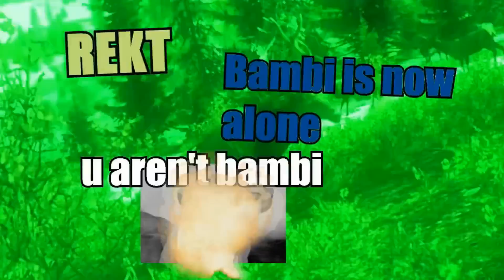ON VA CHASSER L'CARIBOU !!! - Ep.4 - Big Game Hunter avec Bob Lennon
Venez traquer le Caribou avec le Lennon dans les forêts américaine ! Bière, accent du texas, gros fusil et pseudo-respect de la nature... Tout est présent pour vous faire ressentir le plaisir de tirer sur des ballons à une fête foraine !! BOOM HEADSHOT !!!

Vous pouvez aussi nous suivre :
Sur Facebook :